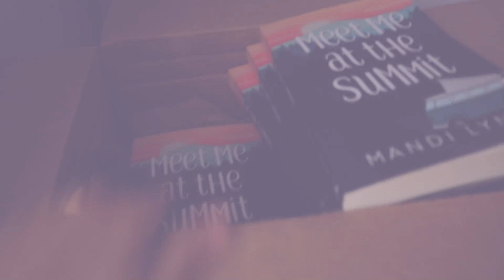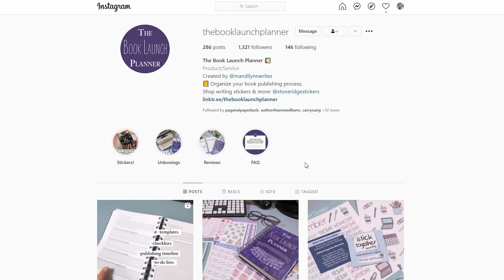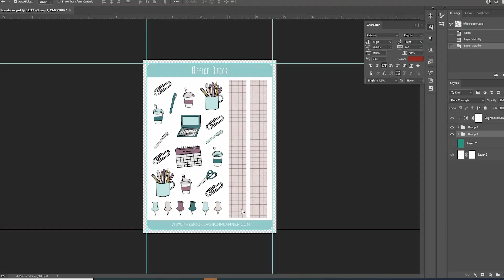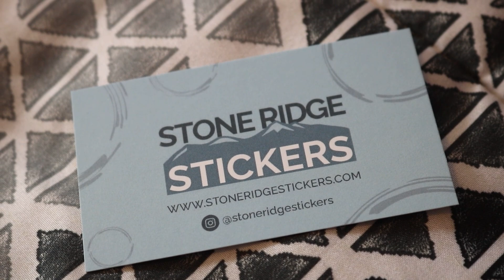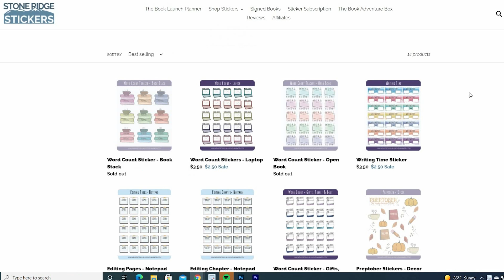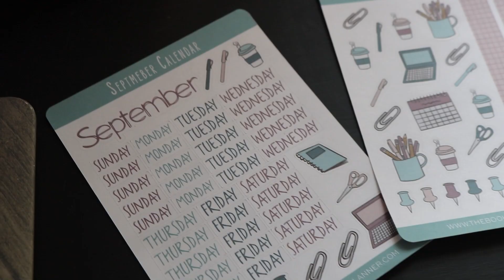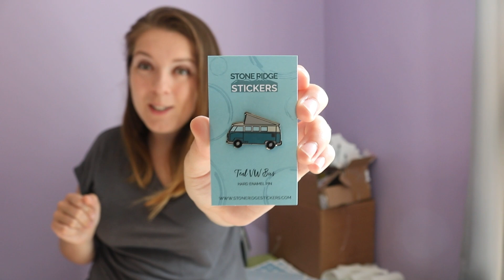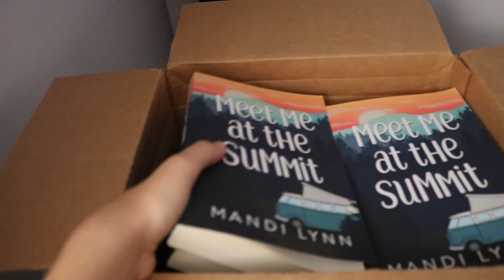Massive Sticker Sale & Exciting Changes to My Store!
Paperback: Pre-Order Meet Me at the Summit
Already Pre-Ordered? Fill out this form to get free bookish items

Shop the sticker sale and get $1 off per sticker sheet while supplies are in stock!